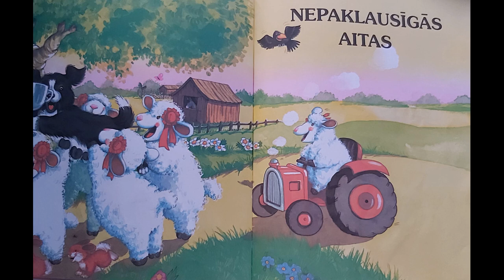Nepaklausīgās Aitas. Audio Pasaka.